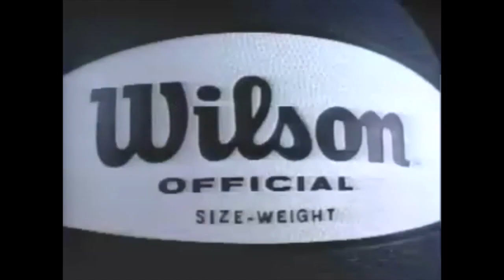All You Need to Remember is One Sears Commercial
All You Need to Remember is One. A Sears commercial from 1989.